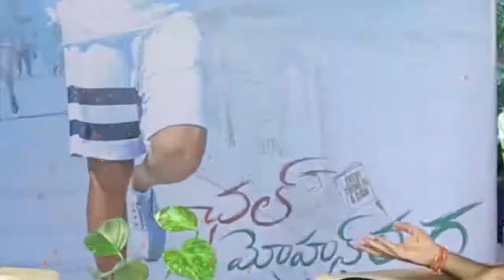నన్ను వదిలేసి ఎలా చేస్తావన్నారు పవన్ కళ్యాణ్ | Nithiin Interview about Pawan Kalyan & Trivikram